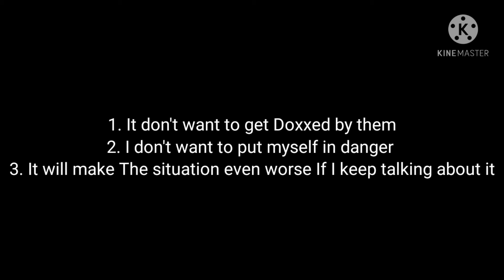Announcement 4/1/21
Note: I still hate them for Sexual harassing people on the internet, showing there p on the internet, and etc.